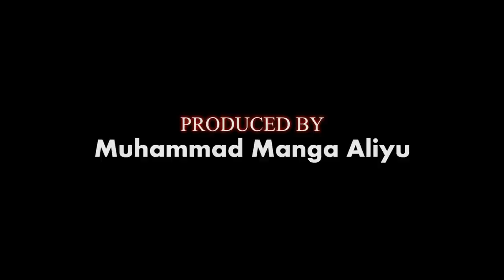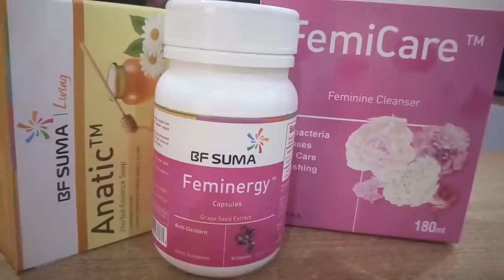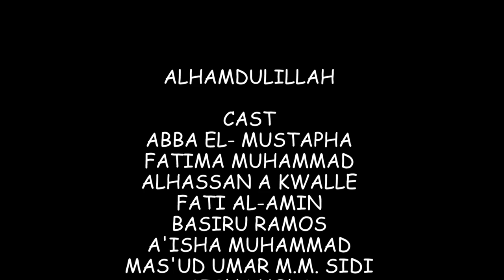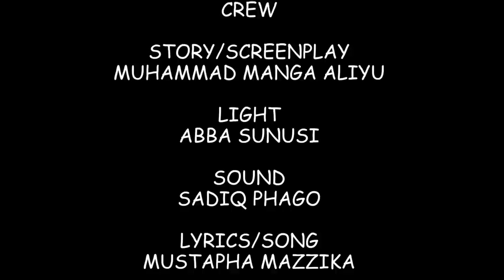KISHIN ZAMANI episode 6 latest Hausa series 2021 | Abba El-Mustapha, Ali Daddy, Aliyu Manga